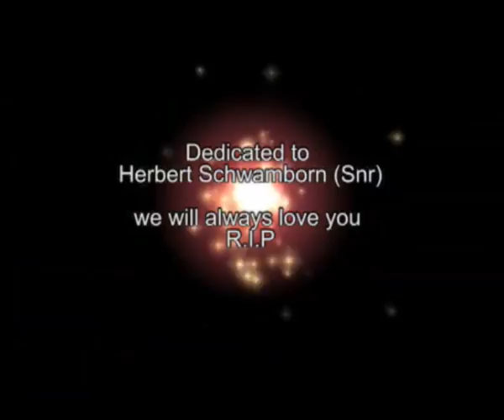Söhne Mannheims - Wettsingen in Schwetzingen / MTV Unplugged // Metaphysics TV - The arrival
Metaphysics arrival at the venue in Schwetzingen where "Wettsingen in Schwetzingen" took place...
Söhne Mannheims & Xavier Naidoo: MTV Unplugged "Wettsingen in Schwetzingen"...

Album (2 DVD) available @ Amazon(.de)